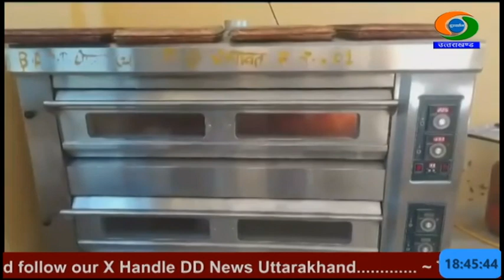राष्ट्रीय आजीविका मिशन के तहत ग्रामीण क्षेत्र की महिलाओं को बेकरी उत्पाद बनाने का प्रशिक्षण दिया गया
राष्ट्रीय आजीविका मिशन के तहत चंपावत जिले के ग्रामीण क्षेत्र की महिलाओं को बेकरी उत्पाद बनाने का प्रशिक्षण दिया गया। इससे उन्हें आत्मनिर्भर बनाया जा रहा है। इसके तहत जिले के थ्वालखेड़ा ग्राम पंचायत में महिला समूह की महिलाओं को सात दिवसीय बेकरी उत्पादन निर्माण का प्रशिक्षण दिया गया।